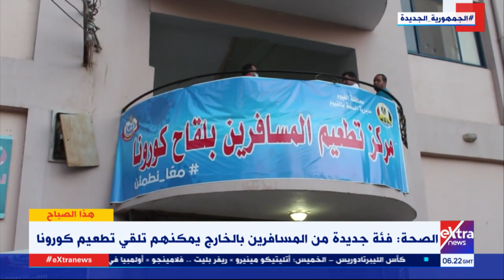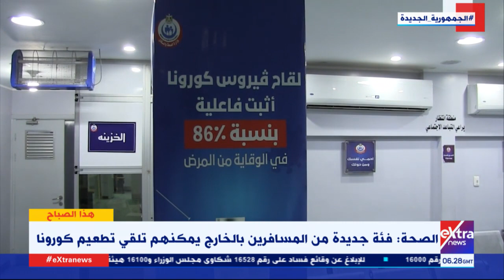هذا الصباح| د. أحمد شاهين: القيادة السياسية لها نظرة خاصة وهناك خطط استباقية وعلمية لمواجهة كورونا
هذا الصباح| د. أحمد شاهين أستاذ الفيروسات بجامعة الزقازيق: القيادة السياسية لها نظرة خاصة وهناك خطط استباقية وعلمية لمواجهة كورونا

تقديم خلود زهران

19  أغسطس 2021